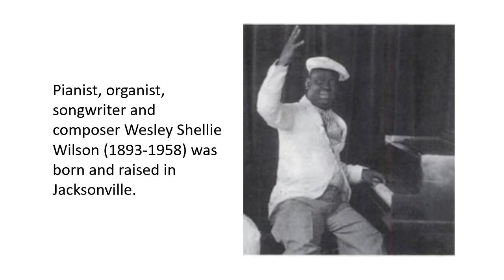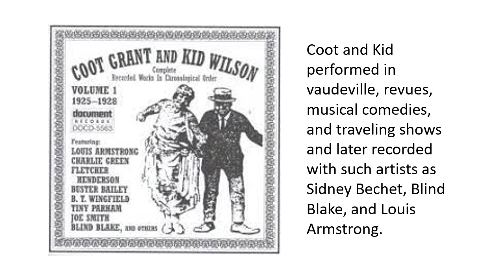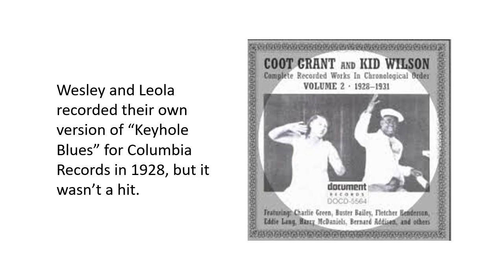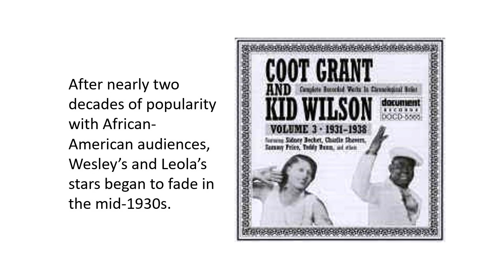Keyhole Blues - Louis Armstrong - Jacksonville Jukebox Episode 60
A little bit of history in every song. Singers, songwriters, producers and musicians who lived in the Jacksonville, Florida  area at some time before, during, or after their careers. John Scott from 99.1 WQIK and Paul Bourcier of the Jacksonville Historical Society spotlight Jacksonville'-born and raised songwriter Wesley Wilson